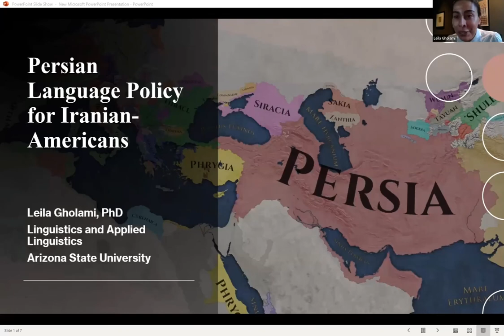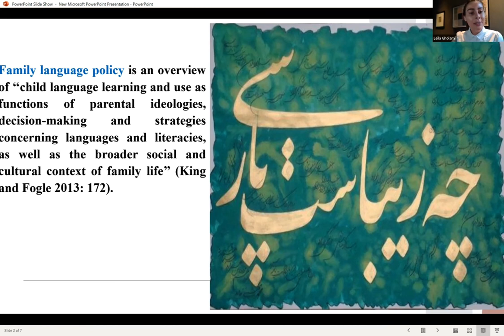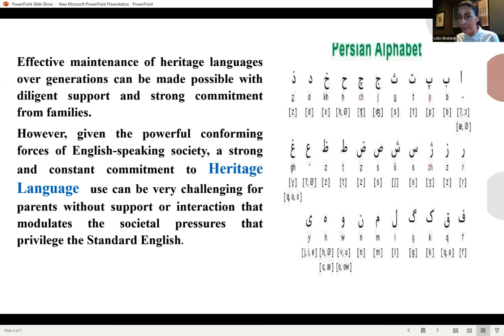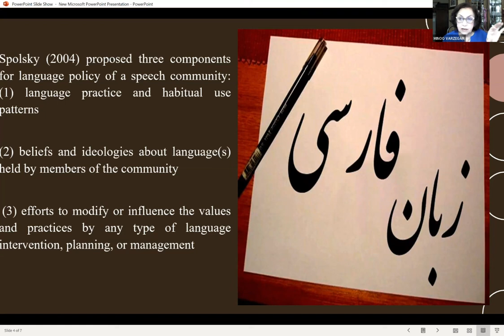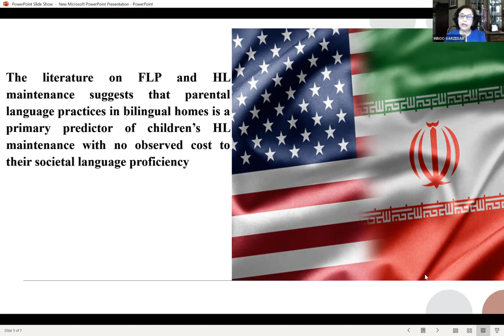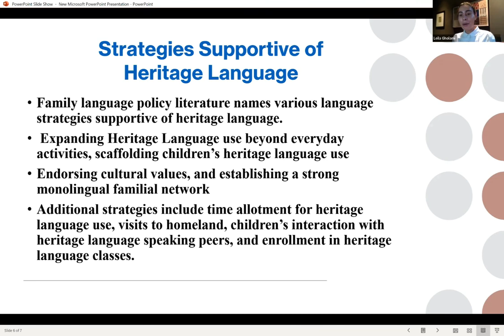Virtual Lecture- Dr. Leila Gholami, Persian Language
Professional Organization of Iranian-Americans (POOIA) Presents
Persian Language Policy for Iranian-Americans
Dr. Leila Gholami